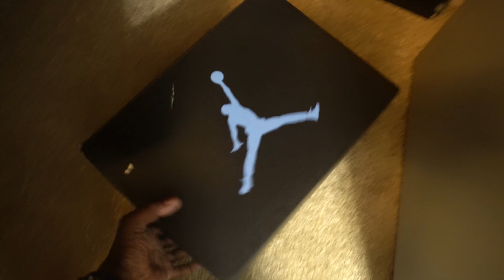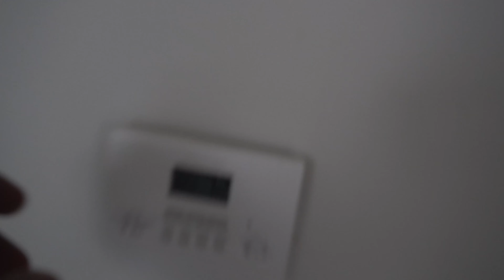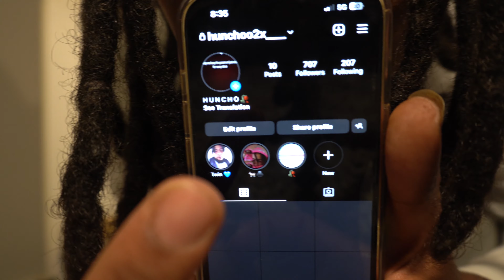I LINKED UP WITH @pbgnai AND THIS HAPPEN...